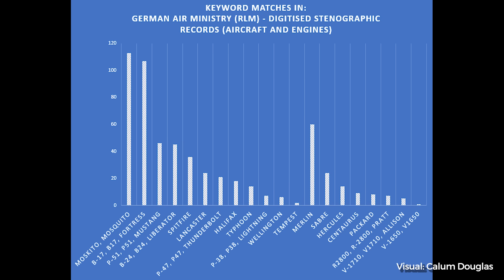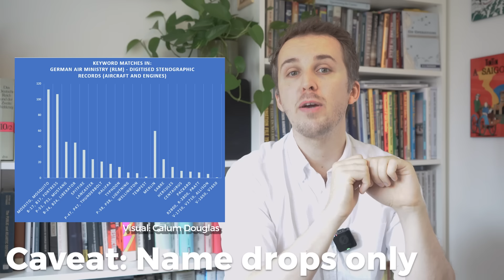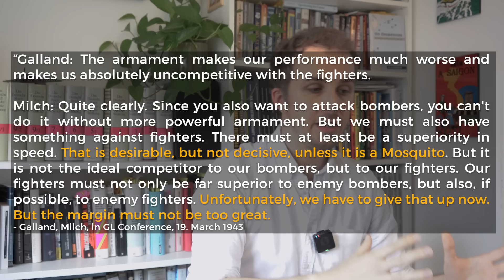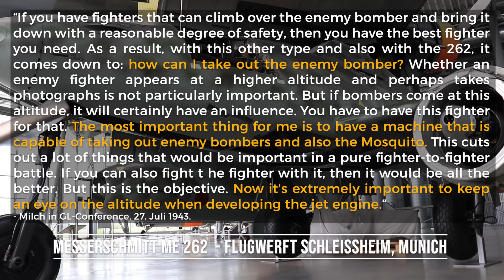DeHavilland Mosquito - Why The Luftwaffe Was Scared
Sign up with special rewards and display true air power in War Thunder

What Allied plane caused the most discussion among the German Luftwaffe? With the B-17, P-51 or Spitfire being obvious contenders, the DeHavilland Mosquito interestingly takes the top spot. Let’s talk about the reasons why.

- Timecodes -
00:00 - DeHavilland Mosquito
00:35 - War Thunder [Sponsored]
01:00 - Luftwaffe Opinion on the Mosquito
16:00 - War Thunder [Sponsored]
16:45 - Post your comments